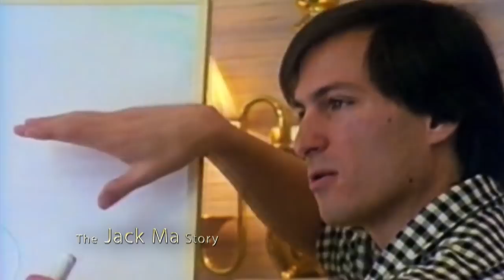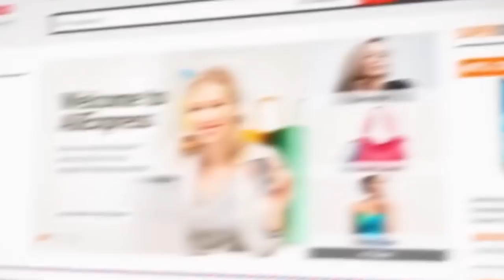the Jack Ma Story EP5 "from STeVE JOBS to JACK MA to Thailand 4.0"